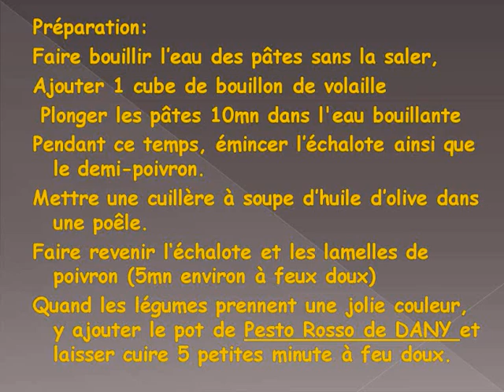Spaghetti au Pesto Rosso